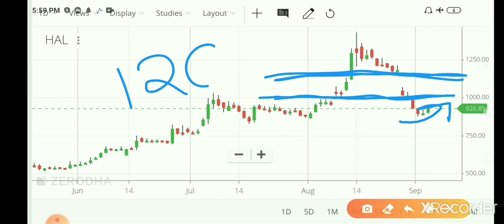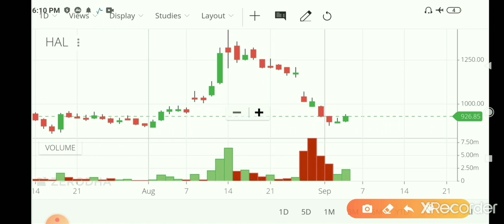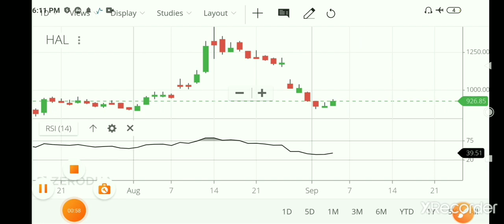HAL Share Price Target | HAL Share Analysis | Hindustan Aeronautics Limited (HAL) | HAL मे तेजी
Fundamental Analysis
Full Analysis 🔥🔥
Full Fundamental Analysis

HAL Share Analysis | HAL Share Price Target | Hindustan Aeronautics Limited (HAL) | HAL मे गिरावट
HAL Offer For Sale | How To Apply HAL Offer For Sale | Hindustan Aeronautics Limited (HAL)
Full Details
Hindustan Aeronautics Limited | Hindustan Aeronautics Limited (HAL) Offer For Sale | HAL में गिरावट